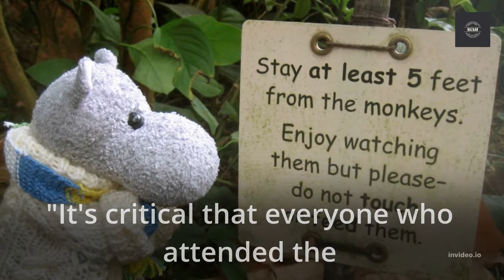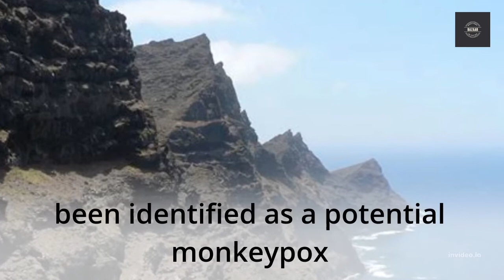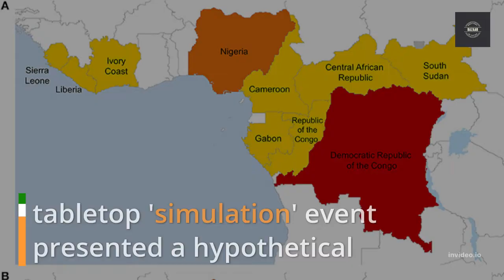Monkeypox quarantine set a 21-day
After three people in Belgium were diagnosed with monkeypox, which has spread to over a dozen countries in the last week, Belgium's Risk Assessment Group announced a 21-day quarantine for patients with the virus.

The declaration was made on Friday by the health authorities.

On Sunday, virologist Marc Van Ranst announced on social media that a fourth case of monkeypox had been diagnosed.

He said the person in question was linked to the worldwide gay fetish festival Darklands, which took place in Antwerp in early May, much like the previous three times.

"It's critical that everyone who attended the Darklands Festival be on the lookout for any symptoms," the doctor said, adding that the scope of the outbreak was becoming "clearer and clearer," and that "this is unheard of with monkeypox viruses."

The condition is mostly seen in west and central Africa, and it is incurable but normally cured in a few weeks.

The Canary Islands' Gran Canaria pride celebration, which drew 80,000 people from all over Europe, has also been identified as a potential monkeypox "super-spreader" event, with cases in Spain, Italy, and Tenerife.

More than 30 people have been diagnosed with the virus in Madrid, which has become a hotspot for the infection.

While the Belgian government has advised those with suspected infections to isolate themselves, it has also advised them to visit hospital emergency rooms to speak with medical professionals – contradictory advice similar to that which some experts believe helped spread COVID-19 during the early days of the pandemic.

According to the World Health Organization, monkeypox is difficult to spread between people because it requires continuous intimate contact with lesions, body fluids, respiratory droplets, or infected objects such as bedding.

Fever, headache, swollen lymph nodes, and back and muscle discomfort are among the first symptoms, which are followed by the formation of an unique rash with pustules on the face, hands, and other parts of the body.

Within one to two weeks of infection, symptoms begin to show.

Monkeypox has been detected in over a dozen countries aside from Belgium in the last week, including the Netherlands, France, Germany, the UK, Italy, Portugal, Spain, Sweden, Canada, Israel, Switzerland, Australia, and the US.

After a single patient was diagnosed with monkeypox last week, the US rushed to snap up 13 million doses of the smallpox vaccine Jynneos, which was approved for use against the virus in 2019.

On Friday, the World Health Organization called an emergency conference on monkeypox after the number of probable cases surpassed 100.

Despite media hype, government officials in the United Kingdom and the United States have stated that the virus poses a low risk to the general public.

However, at the 2021 Munich Security Conference, a tabletop 'simulation' event presented a hypothetical monkeypox outbreak that killed 270 million people worldwide.